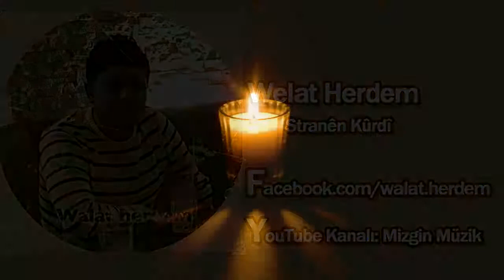Welat Herdem Andok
Mem Ararat Andok